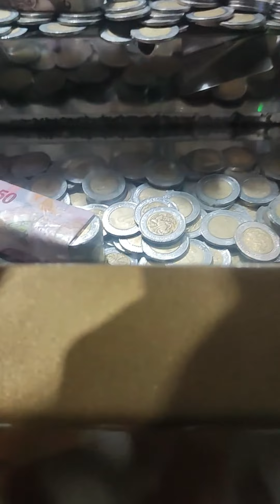PT. 2 Jugando a lo grande en la máquina tragamonedas! GANAMOS 5 PREMIOS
En este emocionante video, llevamos la emoción al siguiente nivel en la máquina tragamonedas. Experimenta la adrenalina mientras realizamos tiros dobles y triples en ambas entradas de la máquina. Con habilidad y precisión, lanzamos nuestras monedas en un impresionante espectáculo de destreza y estrategia. Cada tiro es un desafío emocionante, lleno de posibilidades de ganar grandes premios. Únete a nosotros en esta aventura única mientras demostramos nuestra destreza en la máquina tragamonedas. Prepárate para disparar a lo grande y disfrutar de la emoción de cada tiro en nuestras próximas sesiones de juego en la máquina tragamonedas." maquinas de cascada de monedas